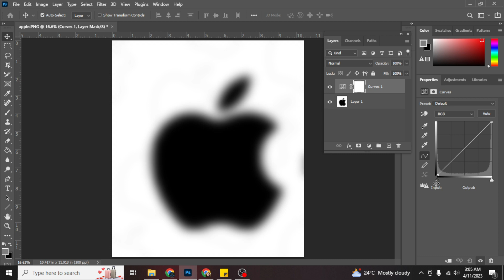How To Convert Low-Resolution Logo into High Resolution | EASY STEPS | 2023